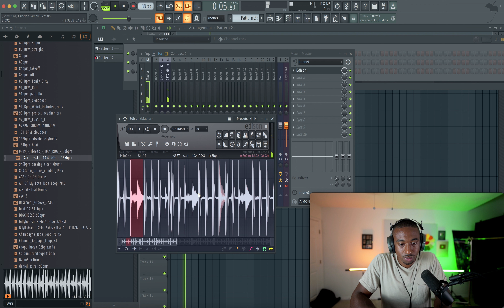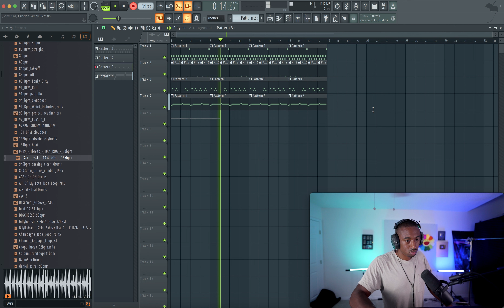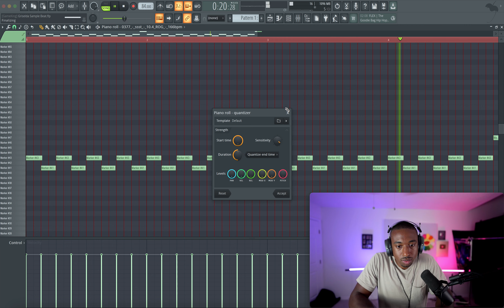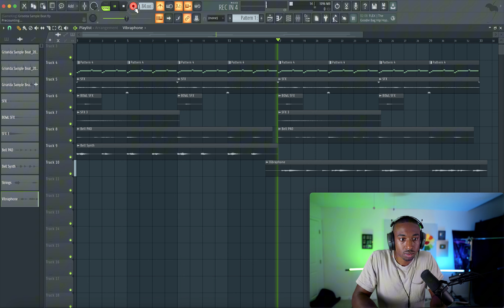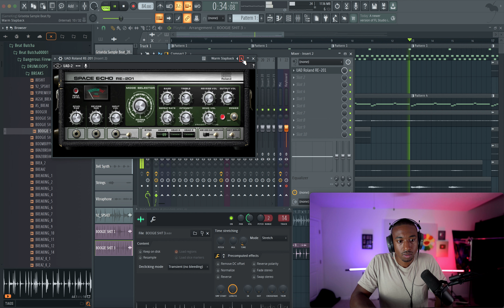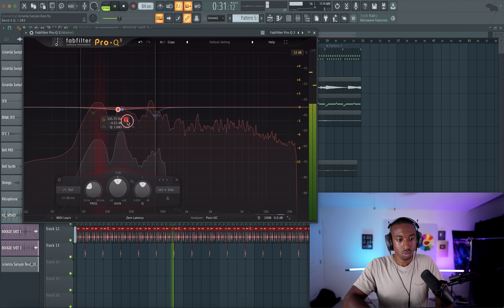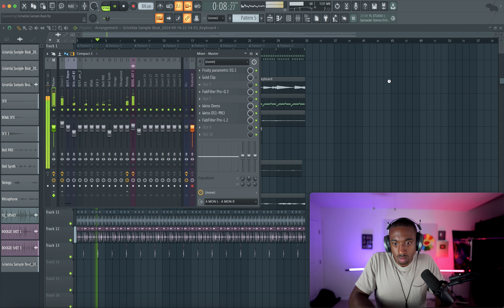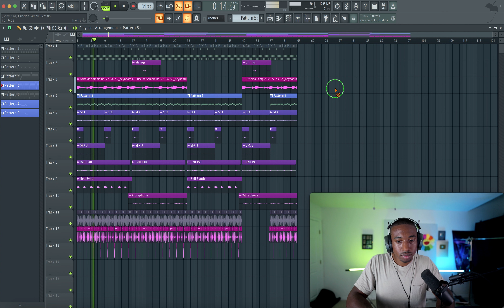Griselda Beat Tutorial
60 Music Production Courses for FREE